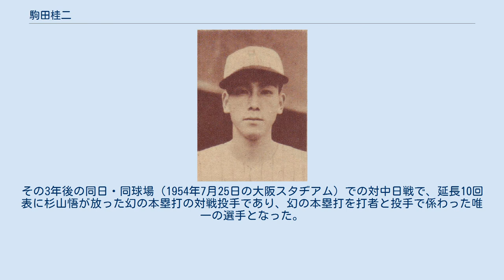駒田桂二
駒田 桂二（こまだ けいじ、1926年1月30日 - 2012年8月1日）は大阪府布施市（現：東大阪市）出身のプロ野球選手。
 1949年シーズン中に東洋紡績から大阪タイガースに入団。
当初は制球力に難があったが、それを克服し1950年に頭角を現し7勝を挙げる（6敗）。
カーブが武器の投手であった。
翌1951年には11勝を挙げる。
その後は、先発投手としてチームを支えた。
1956年オフに退団し、東洋紡績に復帰した。
2012年8月1日、死去。
86歳没。
 投手でありながらバッティングセンスも良く、通算で.217の打率を記録している。
また通算本塁打数は1951年に記録した1本のみであるものの、後述の「幻の本塁打」をも含めると（通算のみならず、1951年のシーズンを含めて）2本打った事になる。
 1951年7月25日の大阪スタヂアムでの松竹戦で、2回一アウト1、3塁の場面でこの時の松竹の先発投手の林直明から3ラン本塁打を放ったが、林がセットポジション時に完全な停止を怠って投球に入るというボークを犯したが為に無効となり、幻の本塁打となった。
その3年後の同日・同球場（1954年7月25日の大阪スタヂアム）での対中日戦で、延長10回表に杉山悟が放った幻の本塁打の対戦投手であり、幻の本塁打を打者と投手で係わった唯一の選手となった。